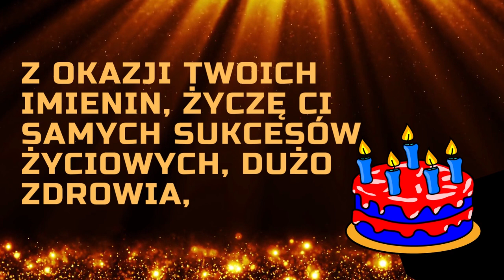Imieniny Jana 🎂 Życzenia imieninowe 🎂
Życzenia imieninowe dla Jana.
Jan 🎂 Wszystkiego najlepszego - Dzisiaj są imieniny Jana 🎂

Urodziny? Imieniny Jana? Inne okoliczne święto?
Chciałbyś wysłać solenizantowi kartkę wideo? Nie widzisz jakiegoś imienia? Napisz do nas. Adres mailowy znajdziesz w zakładce Informacje. Zobacz także: